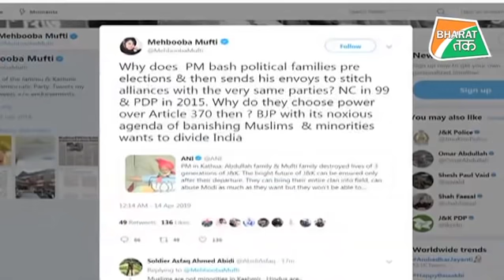सियासी हुंकार पर किसे मिलेगा कश्मीर का साथ ? | Bharat Tak